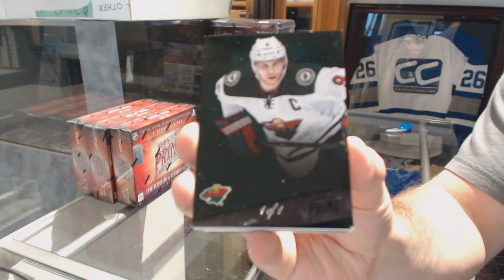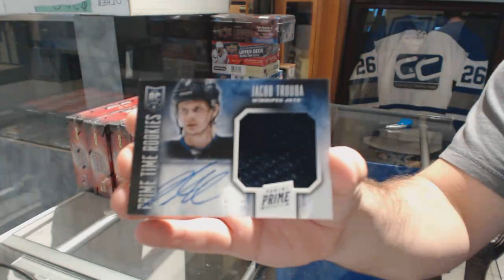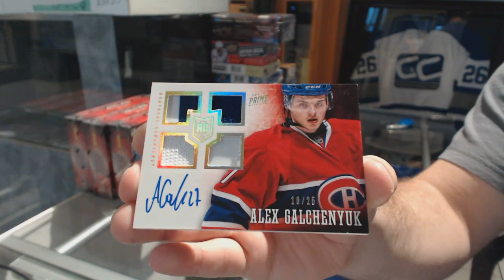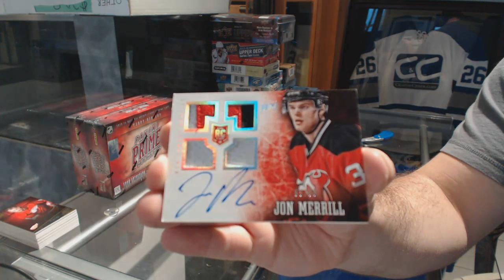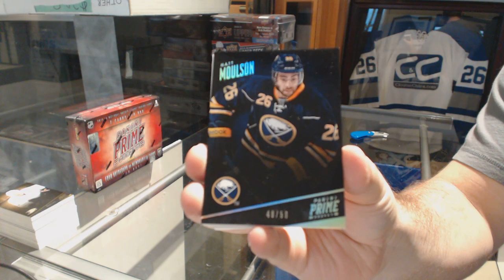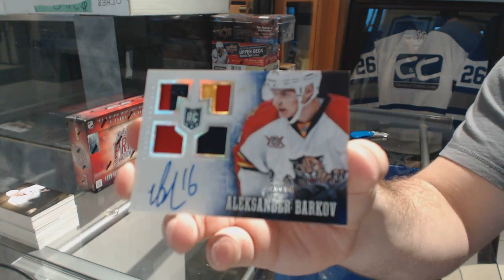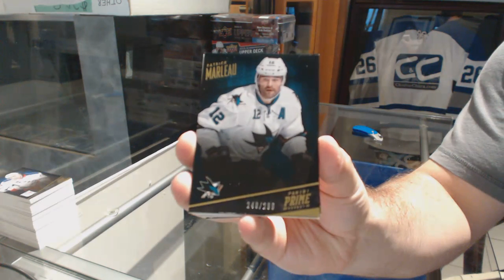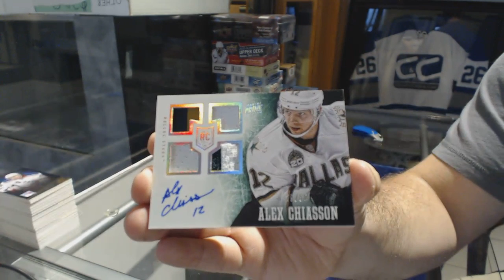13-14 Panini Prime Hockey 4 Box Break - C&C GB #9081